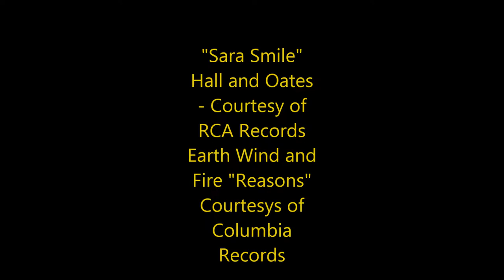Mg Performing Live in Los Angeles Ca 2018 Christmas Weekend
This was a performance where I just walked up as is and was given the permission to show my talents. The promoter allowed a few people to go up with the live band and do their thing, after the main act was finished. December 22nd 2018